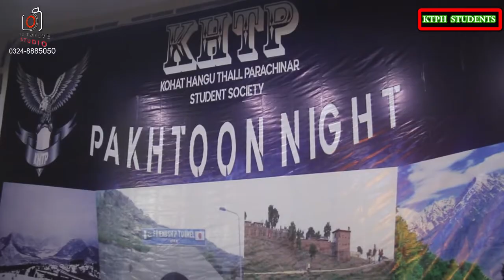Ta Zama Wai Za Da Sta Wai | Singer Azhar Khan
Ta Zama Wai Za Da Sta Wai Meena Meena Wai Wafa Wai
Singer Azhar Khan
(KHTP) Kohat,Hangu,Thall,Parachinar Society Students Proggrame-
Proggrame Place-The Green Wedding Hall Abbottbad
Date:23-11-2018